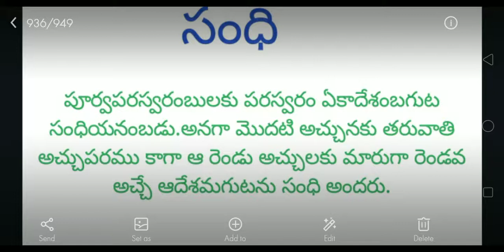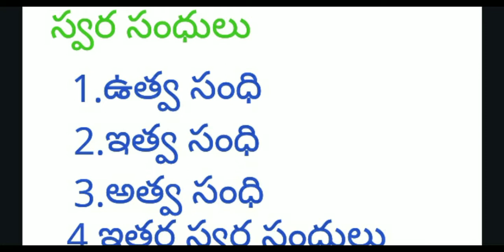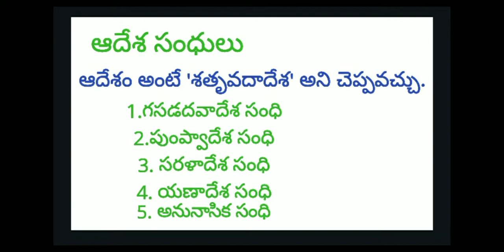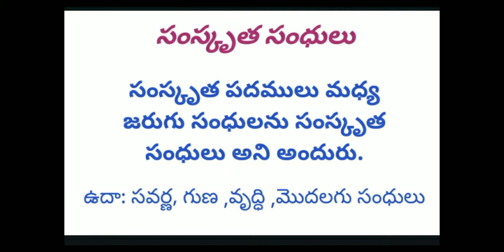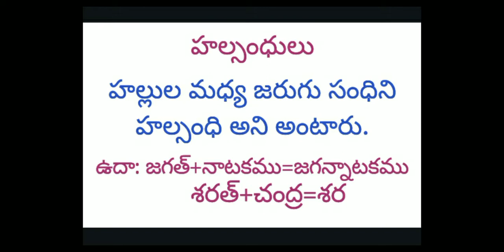తెలుగు భాషాంశాలు-12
This is a nice video You can learn about Telugu సంధులు